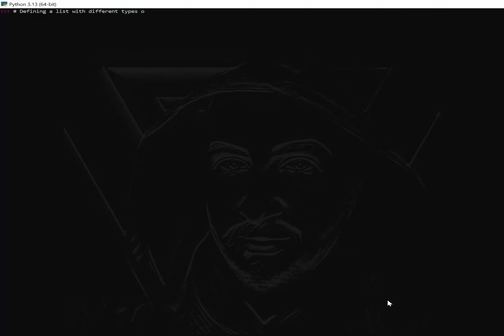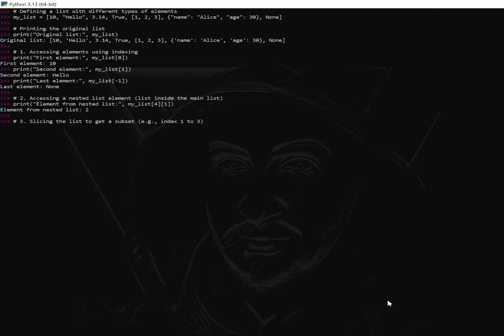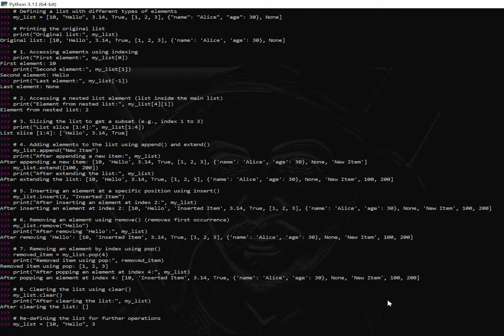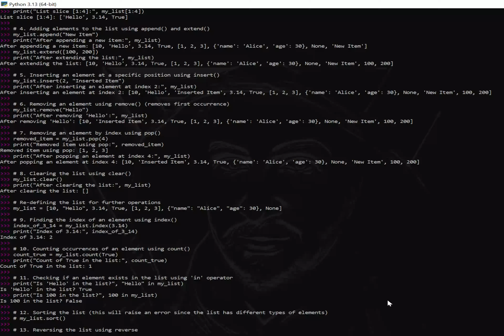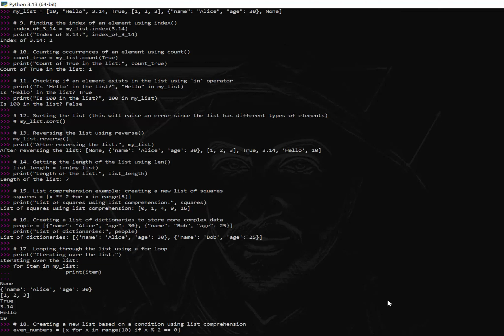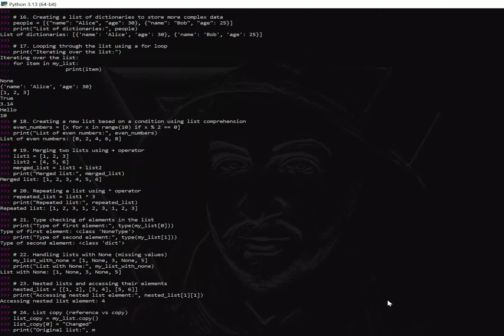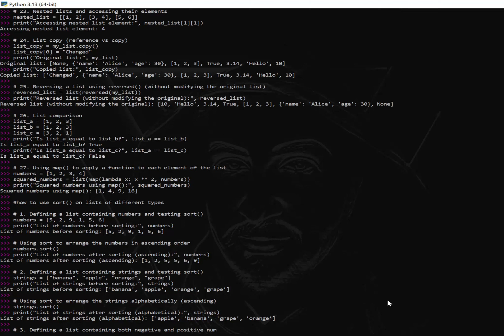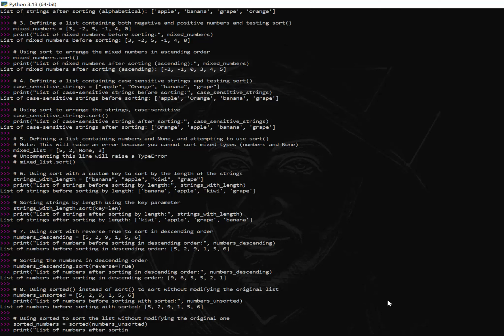What is a List in Python?